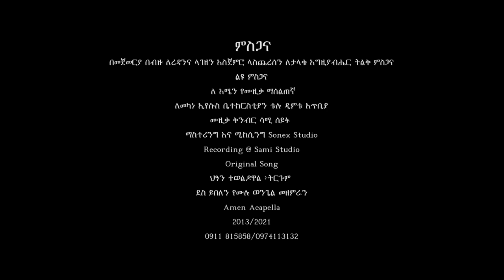ደስ_ይበለን AMEN ACAPELLA CHOIR New Amazing Ethiopia Protestant Christmas Song 2021